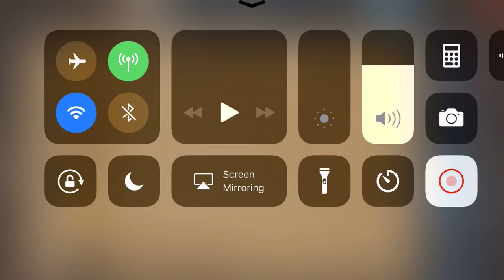LOL false information challenge - King of Avalon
Join me and other gamers on discord. Get help, be abused and hopefully have fun